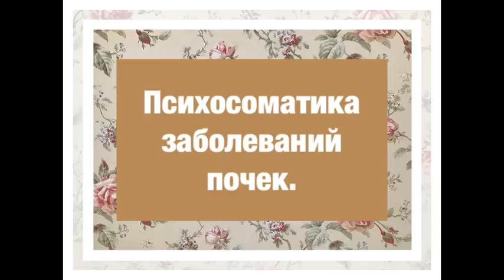Почки Психосоматика/Пиелонефрит, рак почки, камни в почках, отеки, надпочечники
Психосоматика заболеваний почек. Пиелонефрит психосоматика. Надпочечники психосоматика. Рак почки психосоматика. Отеки психосоматика. Камни в почках психосоматика. Нефрит психосоматика.
Купить мои психотехники для самостоятельной работы с психосоматикой, негативными чувствами, а также для построения гармоничных отношений
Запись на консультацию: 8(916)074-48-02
Спасибо всем, кто уже помог моему каналу!